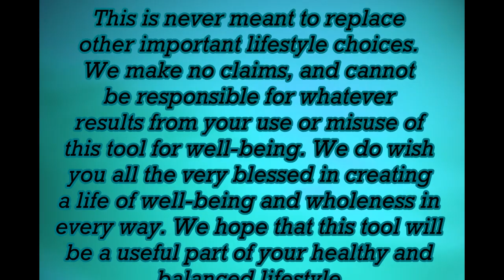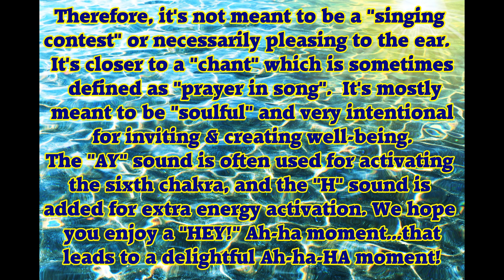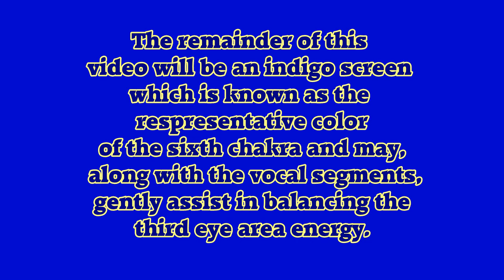"Soul-Singin' WTF" Series (444 Hz 3-Way + 6th Chakra/3rd Eye Boost)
This is the second in the "WTF" series to share here... (You might think it means something else when you listen to this, but no, it stands for "With The Frequencies") and the second in the 444 Hz 3-Way PLUS sub-series...this one having the added bonus of the third eye boost and maybe helpful for over-all mid-head eyes area  6th chakra balancing.

The 444 Hz is known for being helpful for overall well-being and balance...and the "three way" refers to the 3-tone "grid" that is
formed here with 2 other equally-body/mind/spirit balancing
tones . (No, we don't give away "the recipe"...but one of them is a tone that's even more well-known than the 444 Hz. for balance, renewal and restoration.) If you'd like to experience the 444 Hz 3-Way by itself, we also have that on the channel, and can be listened to without the "soul-singin' ".

And the third-eye / intutition energy brought to this one is by way of the "soul-singin' " with the "AY" sound which is known for energizing the "3rd eye" (pineal gland) chakra and the "H" sound is added to it for extra "activating" emphasis...therefore, the "HEY" sound.

Not meant to sound pretty, this "soul-singing" or a type of "chant" is mostly for its carrying of tones for certain intentions and effects, rather than pleasing of the ears. (For that you might check out some of our other videos that we hope would be quite a bit more pleasing, that may also be uplifting.) The vocals on this one were
a bit startling when I felt inspired to do it this way...and it didn't sound very "meditative" at all.  More of a melodic, somewhat "pop" sound. But my intuitive nudge was...that this was most ideal... adding a playful" element to the 6th chakra boost which is all about expanding your intuitive and imaginative abilities. A bouncy, "playful" vocal somehow felt right!

The disclaimers in the beginning of the video state the obvious, that these are created to be used as "tools" for well-being, and are not meant to replace any professional care for body, mind or spirit.

(Coming soon...Spring 2018)